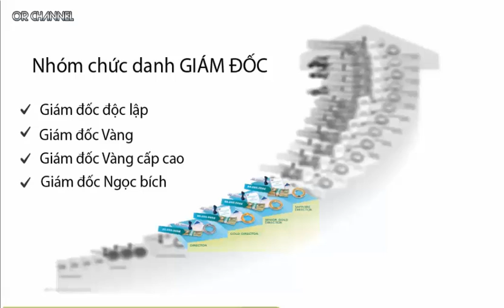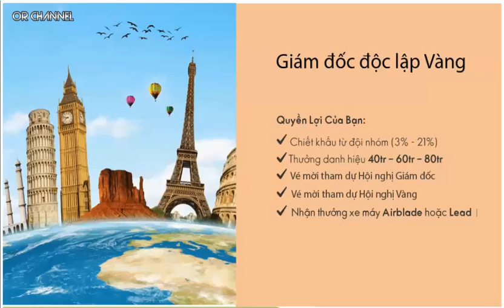Kế hoạch thành công Oriflame từ 2020 - Phần 3 ( Director - Shapphire Director )